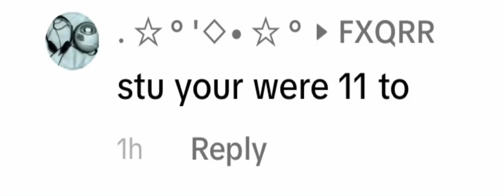S T E W